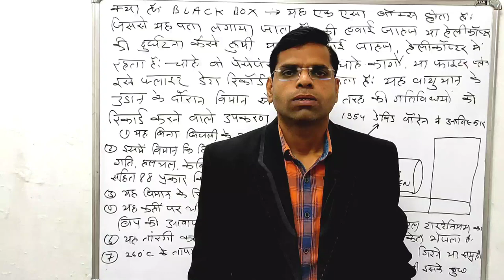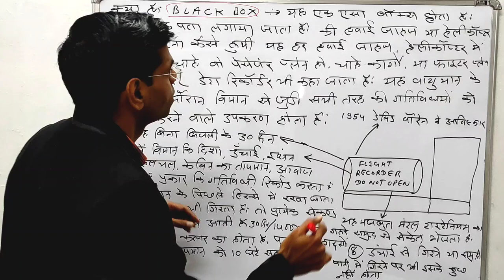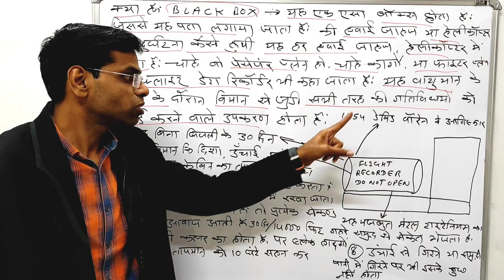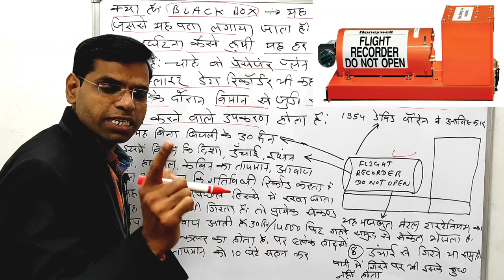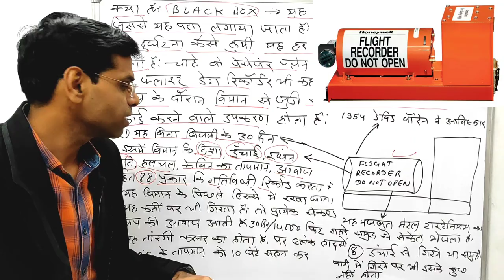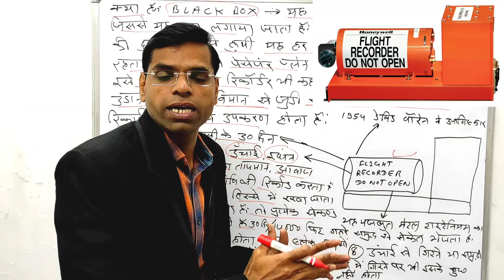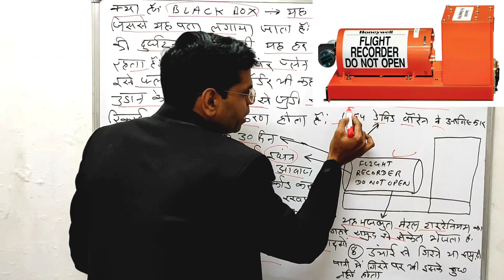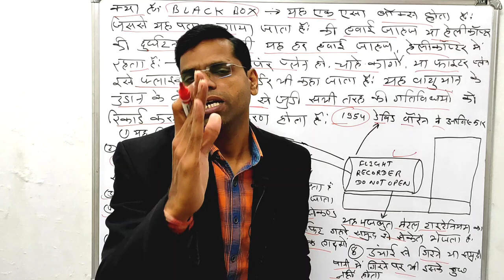black box क्या होता है | इससे पता चलेगा कैसे क्रैश हुआ बिपिन रावत का हेलीकॉप्टर | cds bipin rawat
Hi

About this vidio- is vidio me bataunga ki black box kya hota hai